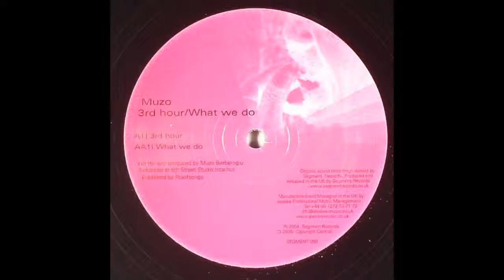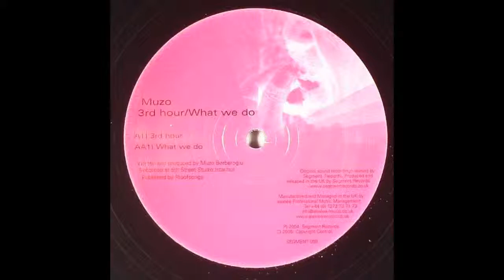Muzo – 3rd Hour (Original Mix)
Muzo – 3rd Hour/ What We Do

Label: Segment Records – Segment009
Format: Vinyl, 12"
Country: UK
Released: Oct 2005
Genre: Electronic
Style: Progressive House, Progressive Trance